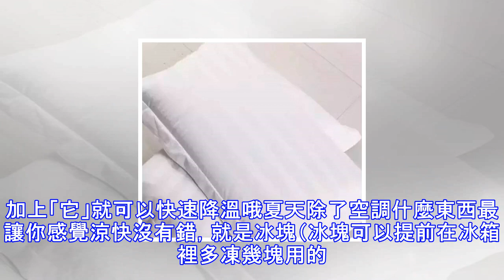房間沒空調怎麼辦？5分鐘內瞬間下降十度！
夏天聽到最多的話就是「熱 死 了」尤其是沒有空調的時候感覺自己就是行走的五花肉啊怕熱的小編終於找到個好方法風扇加上「它」就可以快速降溫哦夏天除了空調什麼東西最讓你感覺涼快沒有錯，就是冰塊（冰塊可以提前在冰箱裡多凍幾塊用的時候直接拿出來了）在風扇前面放兩個金屬碗碗里放撒了鹽的冰冰涼涼的風吹過感覺就跟吹空調似的（沒有金屬碗也可以用其他碗金屬碗的效果會更好）除了上面的做法小編還有一些空調即省點又涼快的方法教給大家1電器在使用中或待機時會散發熱量關掉暫不使用的電器可以減少室內熱量2家裡沒人的時候不要一直開著風扇（除非是閣樓風扇）風扇發動機在使用時也會產生熱量吹風扇涼快是因為皮膚表面自然產生的體液蒸發了...